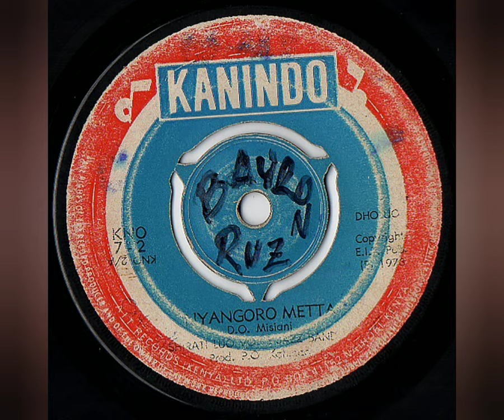Shirati Luo Voice Jazz Band - Nyangoro Metta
Sello: KANINDO - KNO 7-2
Formato: Vinil-Lp 45 RPM
País: Kenya
Año: 1973
Estilo: Dholuo